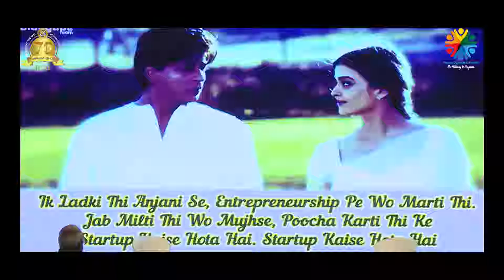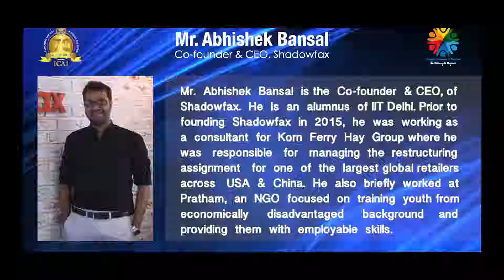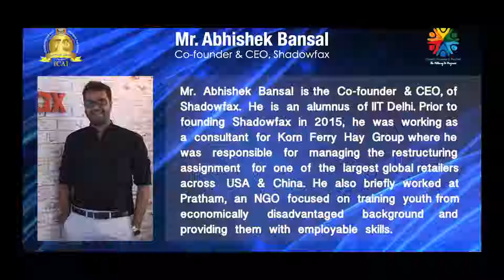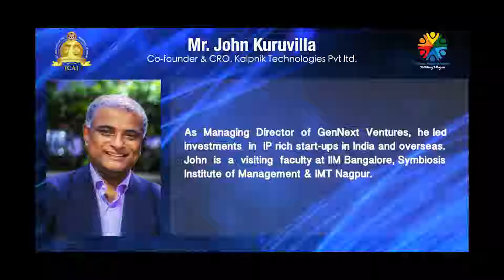03 Mr John Kuruvilla & Mr Abhishek Bansal,